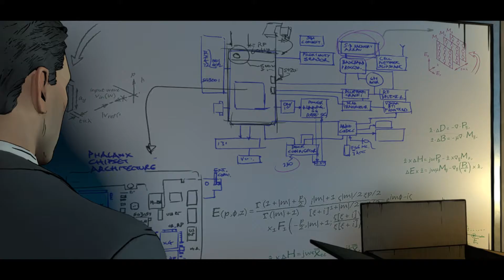Batman - The Telltale Series - Episode 3 Part 2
Walkthrough gameplay. This includes decisions on the choices presented and puzzle solving.

Batman: The Telltale Series is an episodic point-and-click graphic adventure video game developed and published by Telltale Games and distributed by Warner Bros. Interactive Entertainment under its DC Entertainment label. The game is based on Bob Kane and Bill Finger's Batman comic book series, though not tied to any previous adaptation of the work in film or other media.